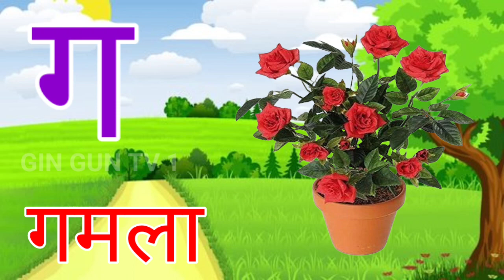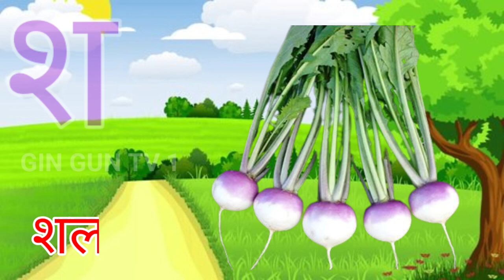अ अनार | a se anar aa se aam | k kabutar kha Khargosh | a aa ee | swar | vayanjan | hindi varnmala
Hindi Varnmala
Hindi Varnmala
हिंदी वर्णमाला गीत
हिंदी वर्णमालागीत
हिंदी वर्णमाला
हिंदी स्वरब्यंजन
हिन्दी वर्णमाला
hindi varnmala
हिंदी वर्णमाला
1 Kids song
2 Hindi varnmala
3 हिंदी वर्णमाला
4 स्वर व्यंजन
5 क से कबूतर
6 K se kabutar
7 ka se kabutar
8 a se anar
9 अ से अनार
10 Aa se aam
11 आ से आम
12 क से ज्ञ तक
13 क से कबूतर ख से खरगोश
14 क से कबूतर वीडियो
15 क से कबूतर गाना
16 क से ज्ञ तक in hindi
17 k se kabutar wala
18 k se kabutar wala video
19 k se gya tak
21 k se kabutar song
22 k se kabutar wala gana
23 k se kabutar kh se khargosh
24 क से कबूतर वाला गाना
25 क से कबूतर वाला
25 क से कबूतर हिंदी वर्णमाला
27 अ से ज्ञ तक
28 अ से ज्ञ तक hindi me